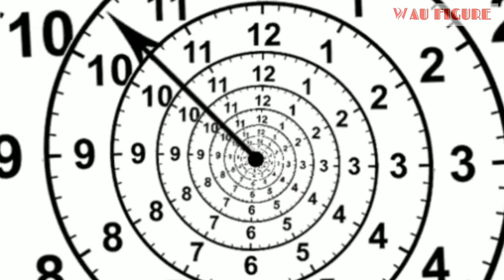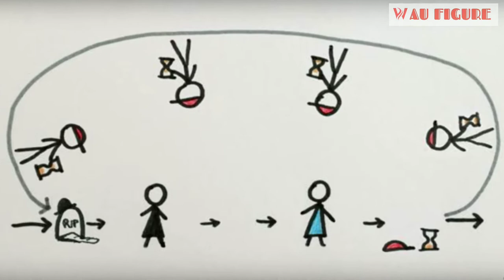Inilah Paradoks Paling Terkenal Di Dunia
Paradoks (paradox) adalah suatu situasi atau kondisi yang muncul dari sejumlah premis. Apa itu premis? Premis adalah landasan kesimpulan, atau pemikiran, atau asumsi dari kalimat atau proposisi yang dijadikan dasar dalam menarik kesimpulan pada logika. Kondisi yang muncul dari sejumlah premis ini diakui kebenarannya tapi bertolak belakang dari suatu pernyataan yang akan menghasilkan suatu konflik atau kontradiksi.